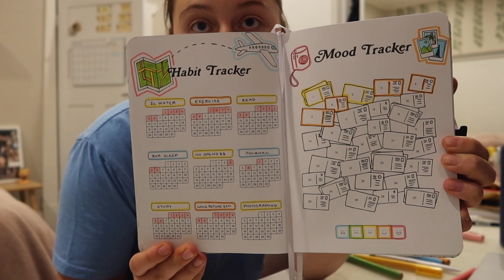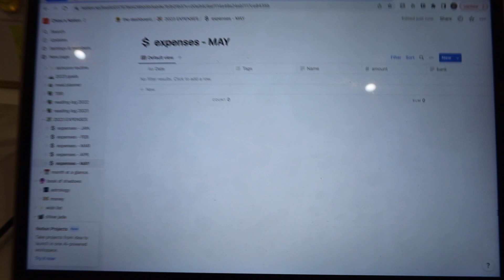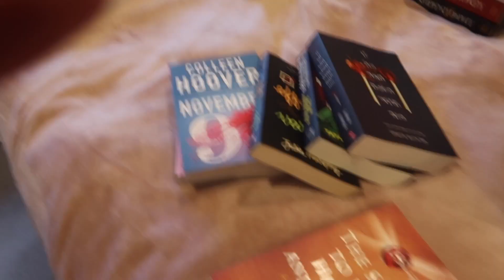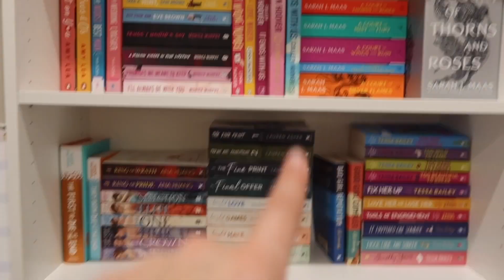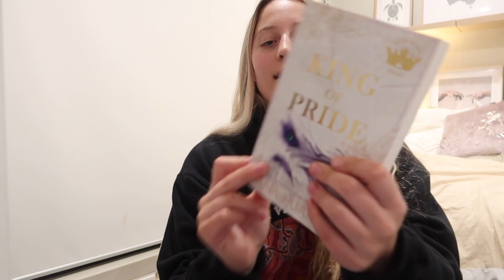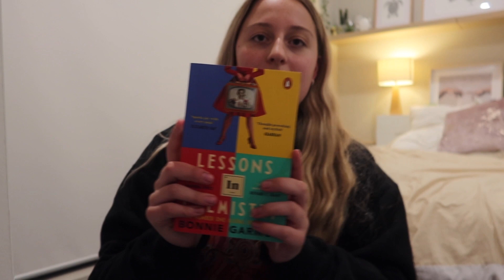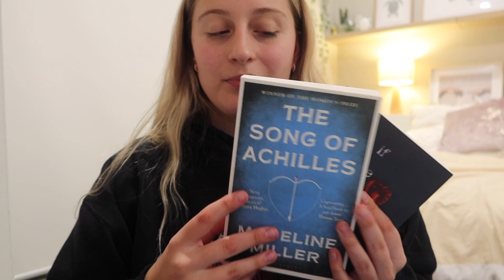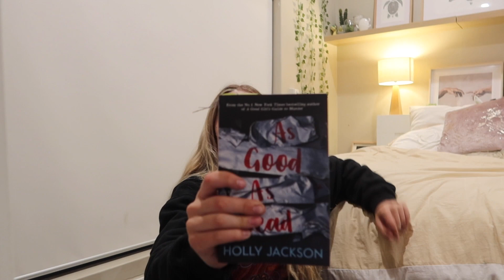monthly reset… for june 👩🏼‍💻📚🧹 | cleaning, my book tbr + goal setting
hello hello and welcome again to another monthly reset! i decided to buy a gym membership… lets see if i stick to it. i will be on uni holidays soon so dont you worry i will get out of this slump and back into the grind!!

have a great day/arvo/night xx

FAQ’S
age: 20
location: australia
camera: canon powershot g7x mark iii
editing: imovie + premiere pro

sub count: 53 (THANK YOU SO MUCH I AM FOREVER GRATEFUL)